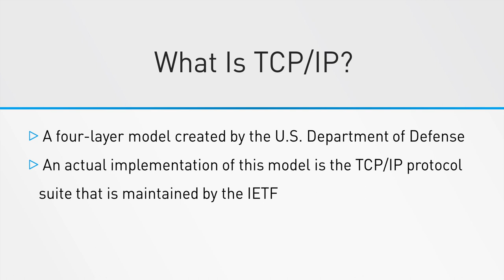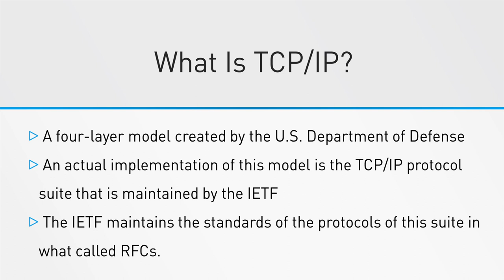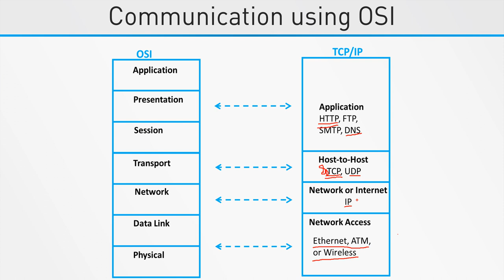TCP/IP, Messi, Ronaldo and Football/Soccer?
What is the relation between TCP/IP and all of these?